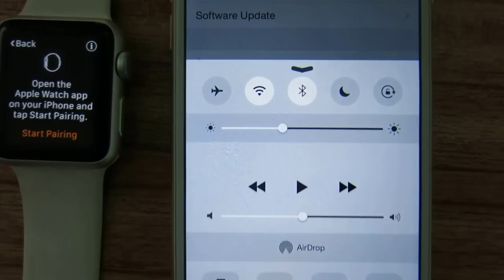How to fix : Apple Watch can not connect to iPhone 6 iOS8.4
After tap the "i" icon on Apple Watch , corresponding name don't show in the list of iPhone Watch app .
HOW TO FIX IT ???
I installed Watch OS 2 on my Apple Watch a few days after WWDC. Since then the experience of using the Watch was a complete nightmare. I have had many problems including contacts not syncing via my iPhone, not receiving notifications, home screen freezing , the watch running warm against my skin, and worst of all poor battery life. My watch only seem to last 4 hours on a single charge ever since the beta was installed. Even though Apple has not documented a way to downgrade. I decided to try to figure out a solution on my own. I tried many things like downgrading my iPhone to iOS 8.3 to see if I could force a downgrade, nothing happened. I even tried resetting the watch back to factory settings and setting up as a new watch, still nothing happened. The Apple watch app even showed me an alert saying that my iOS was out of date to use the watch. As a final resort i reupgraded my iPhone to iOS 9 just to get the Watch paired up to use, until the next beta or until somebody figured out how to downgrade. After I installed iOS 9 again I noticed the Watch would not pair to my phone using the camera, then I tried the manual pairing options and nothing happened, and no watches were showing in range. From there I tried a bunch of troubleshooting solutions like restarting the phone, the Watch app and turning on and off Bluetooth and nothing seem to fix it.